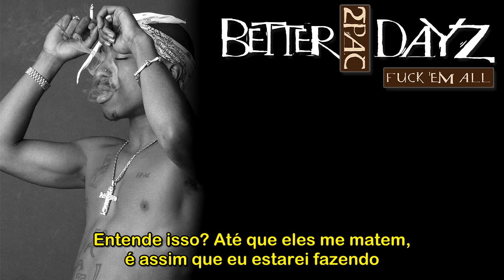2Pac ft. Tha Outlawz - Fuck 'Em All [Legendado] [HD]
"Better Dayz" é o oitavo álbum de estúdio e quarto póstumo álbum pelo falecido rapper 2Pac , o terceiro a ser lançado sem qualquer contato do rapper e seu último álbum duplo.

Lançado em 26 de Novembro de 2002, estreou 5ª posição na Billboard 200. Este álbum é o segundo de dois álbuns (o primeiro  foi "Until The End Of Time"), que consiste de uma coleção de material inédito remixado faixas de Tupac sob o seu novo alias "Makaveli". Foi produzido por Johnny "J" , Jazze Pha , Frank Nitty e EDI do Outlawz .

O álbum conta com participações do Outlawz , Ron Isley , NaS, Mýa , Jazze Pha , Tyrese e entre outros. O álbum teve dois singles lançados: "Thugz Mansion (Acoustic)" lançado em 17 de Outubro de 2002 e "Still Ballin" em 21 de Maio de 2003.

"Better Dayz" vendeu 366 mil cópias em sua primeira semana de lançamento, o álbum mais vendido até então.

*Nota: Esta é uma re-upagem de um vídeo lançado em 2011, com correções na legenda, sincronização e tradução completamente revisada.